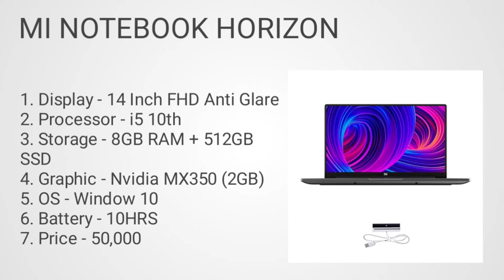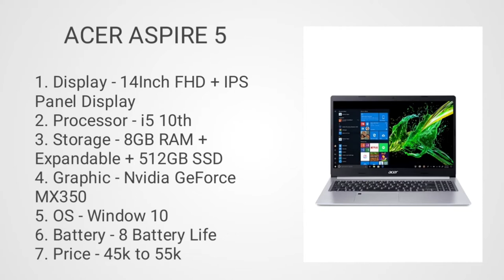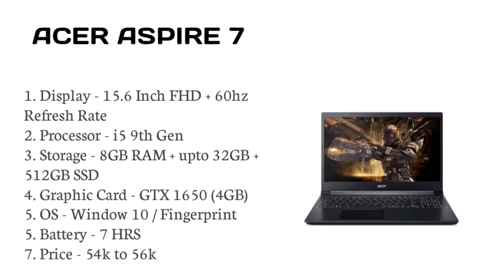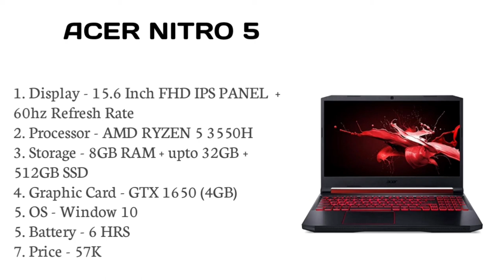Top 4 laptop for students under 50000. Students laptop under budget.Laptop for students in2021 under